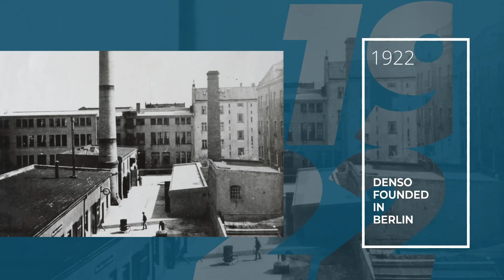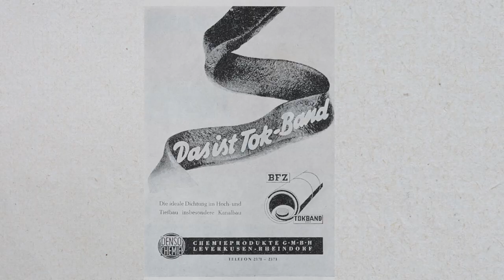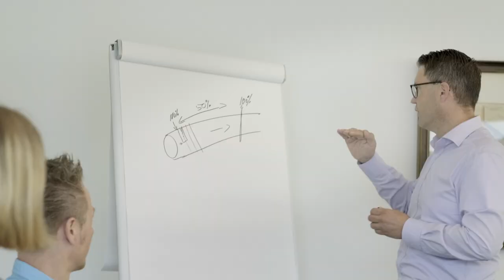100 Years DENSO. Invent, seal, celebrate!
Invent, seal, celebrate! 2022 is a very special year for us at DENSO Group: We are celebrating our 100th anniversary! With archive material, customer and employee testimonials, we not only look back at our traditional roots. We are also looking forward into the future and let the people, we work with and we work for, have their voice. Together we are making the world a safer place: with solution for corrosion protection and road construction. Find out what made us successful for 100 years